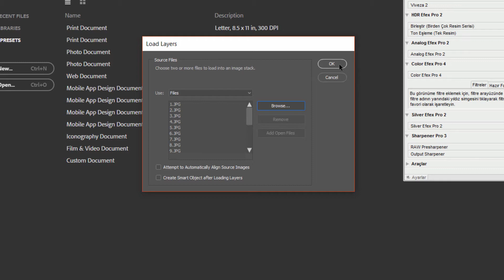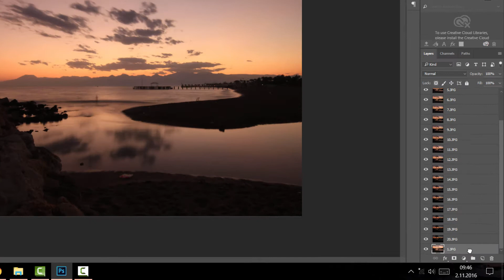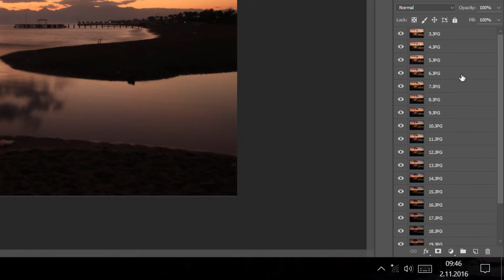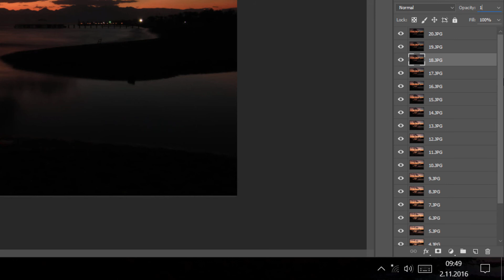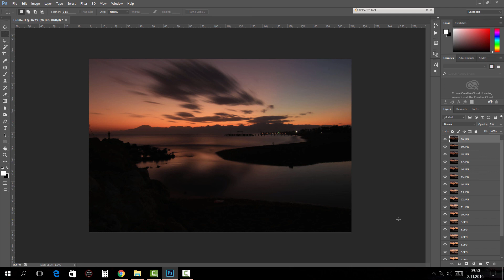Photoshop 2. Stack Tekniği - Uzun Pozlama Düzenleme